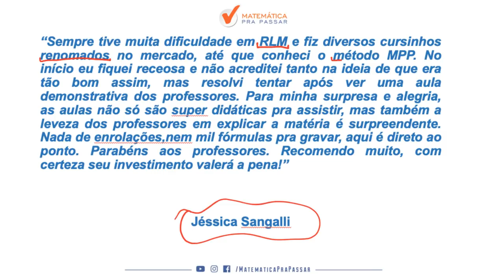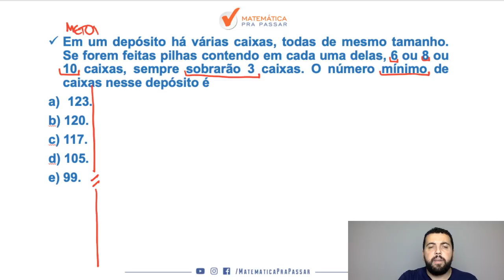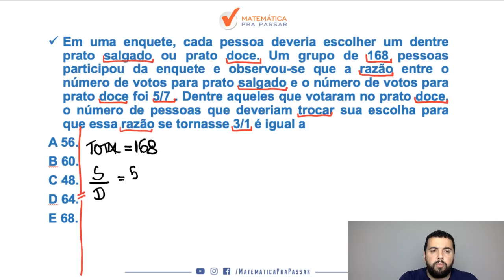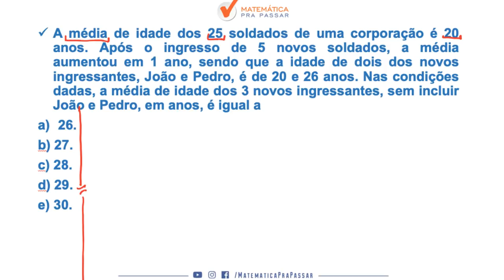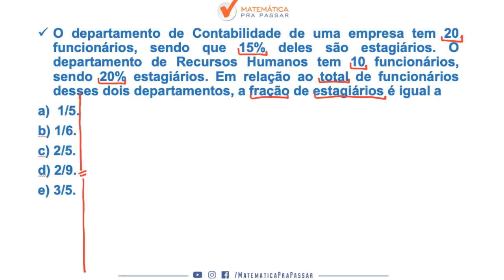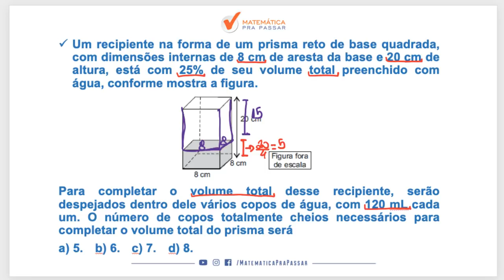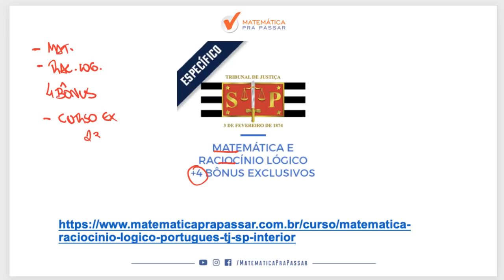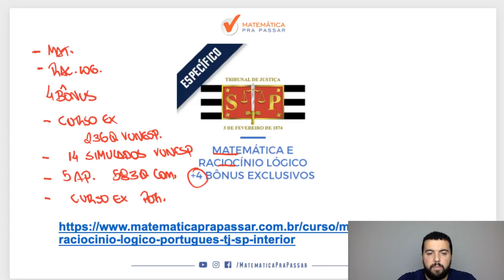CONCURSO TJ SP: APRENDA MATEMÁTICA DE FORMA RÁPIDA E SIMPLES.[2019]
Nesse mega aulão nosso professor, Renato Oliveira, ensina os caminhos para você gabaritar a prova de MATEMÁTICA no TJ-SP.